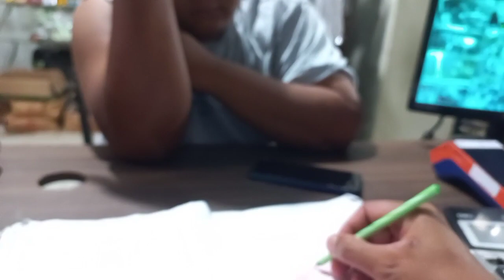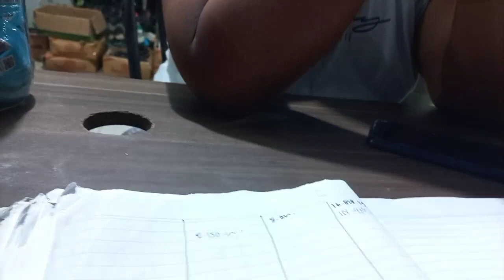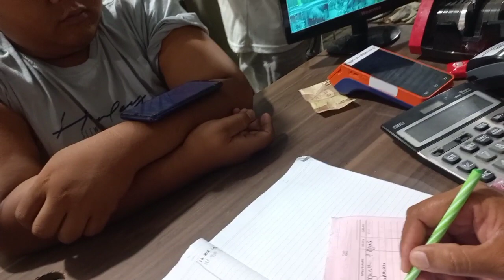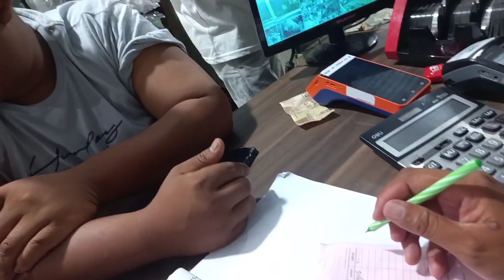BOS MEBEROK BEROK AGGOTA KORUPSI